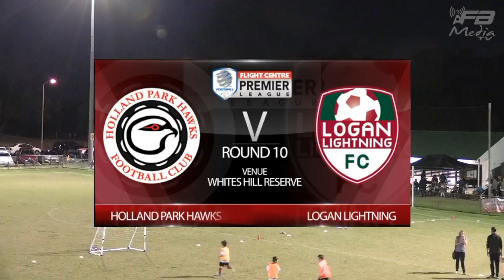Flight Centre Premier Lge RD10 Holland Park Hawks v Logan FC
Flight Centre Premier League RD10 highlights, and low light, from Holland Park Hawks v Logan FC.